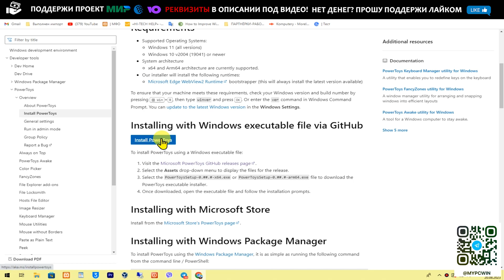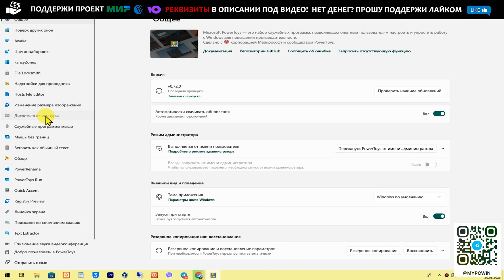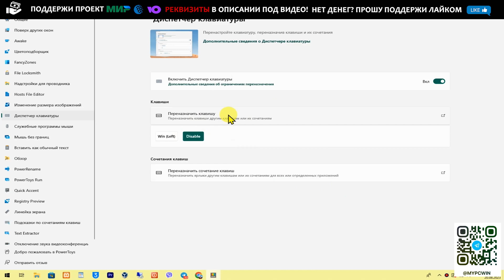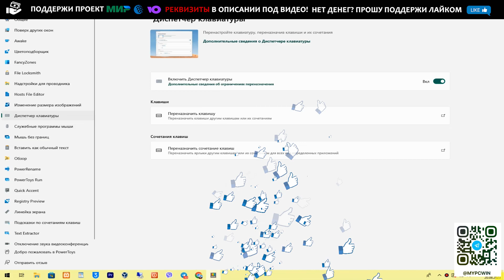💪Как отключить любую клавишу на компьютере ноутбуке⌨️💻🖥️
РЕШЕНО! «Как отключить определенные клавиши на клавиатуре» и настройка Windows 10 станет для Вас понятней. Как отключить любую клавишу на клавиатуре компьютера или ноутбука. Можно выключить клавишу Win или клавишу FN. Смотри видео до конца и я тебе покажу рабочий способ отключение определенных клавиш на клавиатуре!
✅ См. Также:
💰 Помоги проекту! Реквизиты:
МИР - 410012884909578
WebMoney:
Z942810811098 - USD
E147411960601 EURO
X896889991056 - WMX